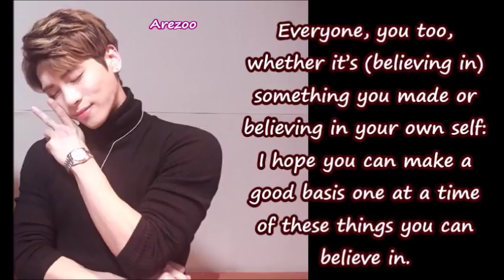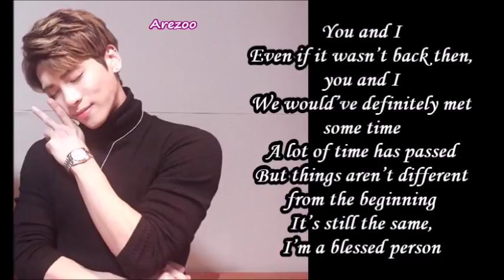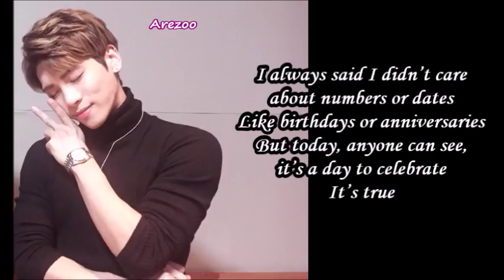Believe...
"Blue Night" Eng translation cr. : fantaemsie
"1000" Eng lyrics: popgasa